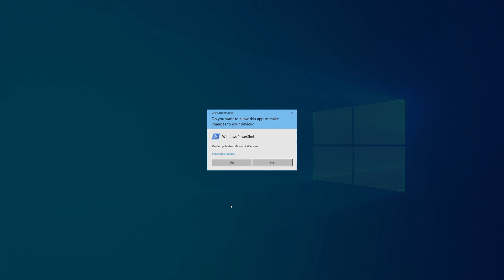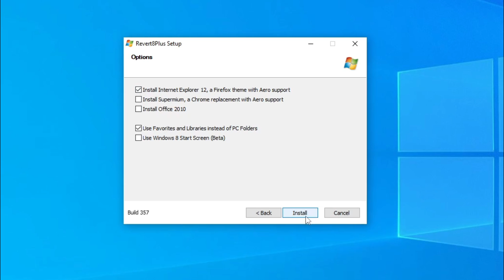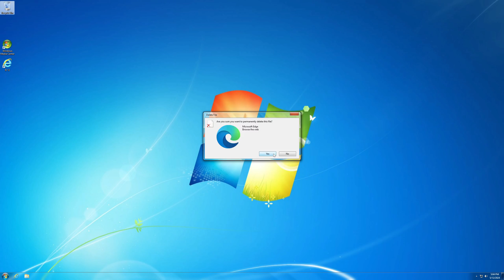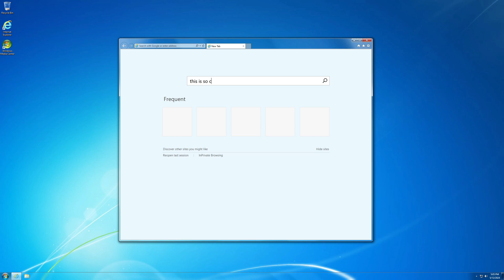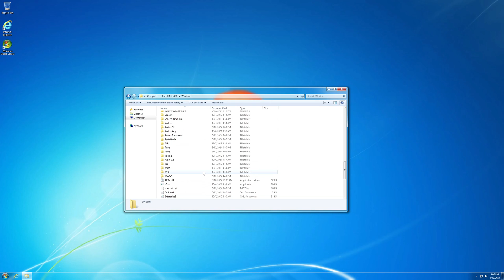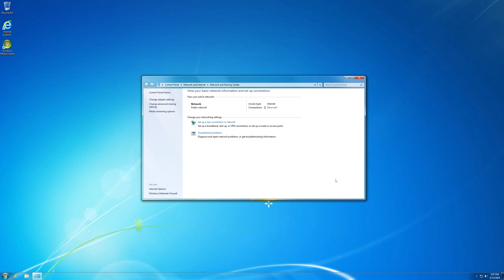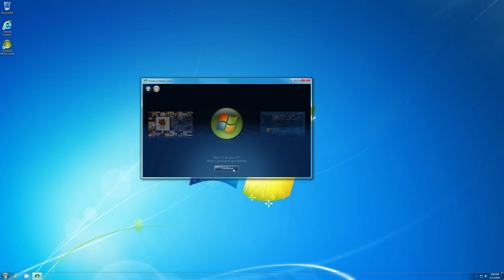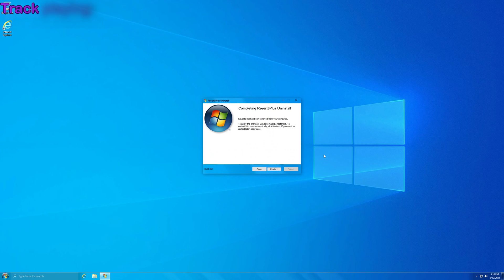Transforming Windows 8/10/11 into Windows 7 with a single command!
Do you miss the look of the good old Windows 7? Do you wish you could have that look back on your current pc without reinstalling Windows? Well I have a solution for you! There's a utility called Revert8Plus that allows you to install a Windows 7 theme on your system without breaking anything. And if you don't like it, you can uninstall it just like any other program. Isn't that cool? Thanks to @teknixstuff for making this tool and maintaining/updating it! His video about it

Songs: Elektronomia - Energy, Ship Wrek, Zookeepers & Trauzers - Vessel, Ship Wrek & The Highrollers - Waiting, Ship Wrek & Essy - Fools Gold